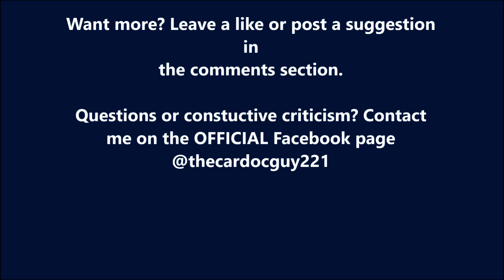QUEST FOR THE END DRAGON!! -Minecraft Highlights w/ StephanieSatallite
Doing the Minecraft thing! Me and the beautiful StephanieSatallite begin a long sought dream we both have. Killing the End Dragon in survival mode. Facecam for both of us and proper intros will come further down the line, this was mostly a feeler to see how well we work together. Needless to say, we had a blast! Enjoy!

Intro: Top Down Cyber Battles by TeknoAXE